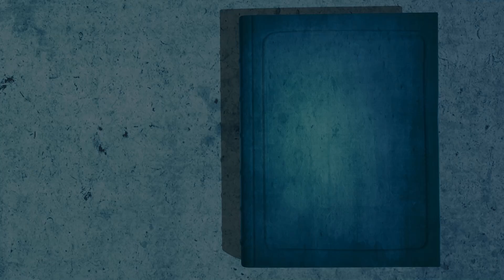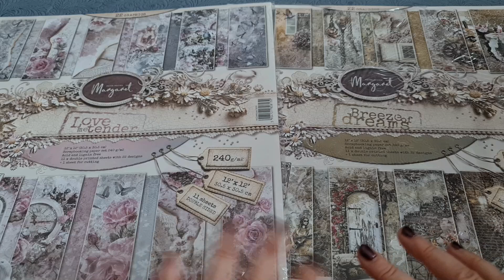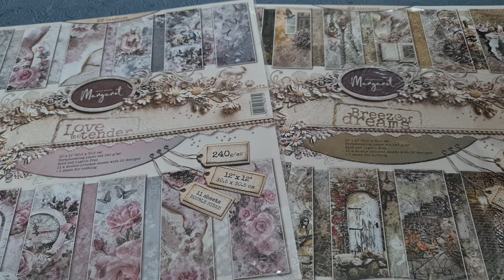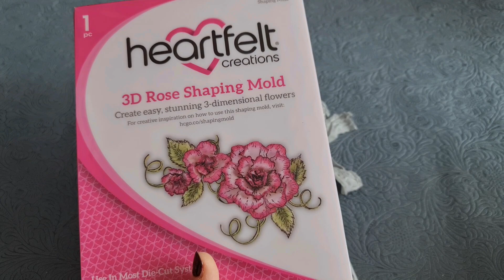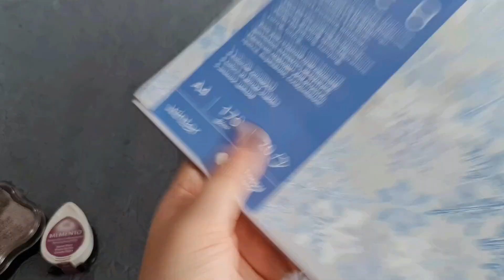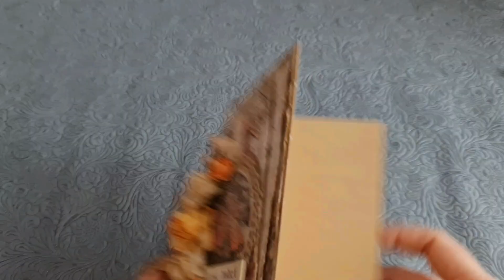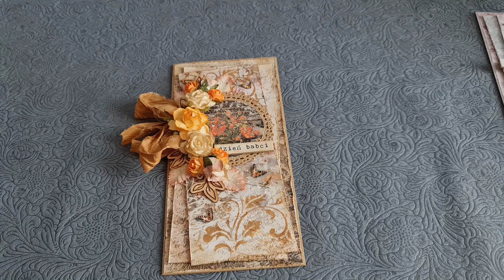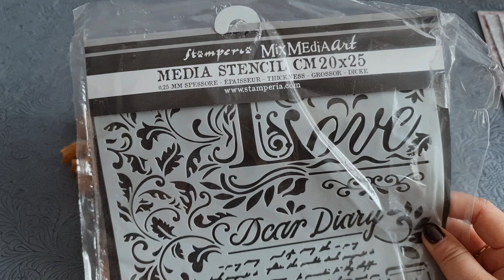Kartki z okazji Dnia Babci zrobione według mapki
Tym razem wreszcie przychodzę z jakimiś pracami, moimi pierwszymi w tym roku. Pocięłam piękne papiery Margaret Paper Design i tak o to powstały dwie zupełnie różne kartki dla moich babć zrobione według mapki.